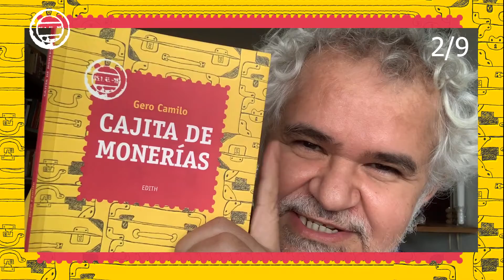Cajitas de Monerias com Gero Camilo - Vídeo 2 de 9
Gero Camilo volta para declamar mais dois poemas do seu livro Cajita de Monerias.

De 5/1 a 2/2, terças e quintas, às 18h.